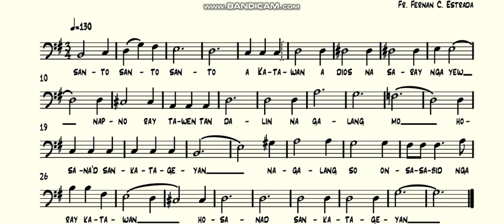santo pangasinan bass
Composed by: Fr. Fernan Estrada
Arranged by: Jr Edades
pdf to music file for rehearsal